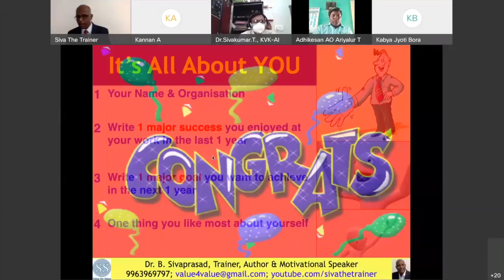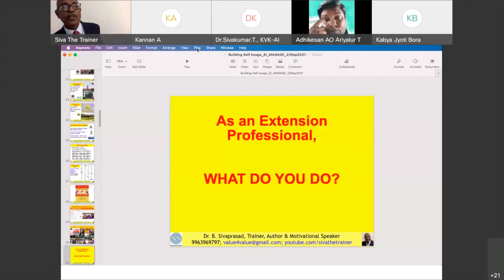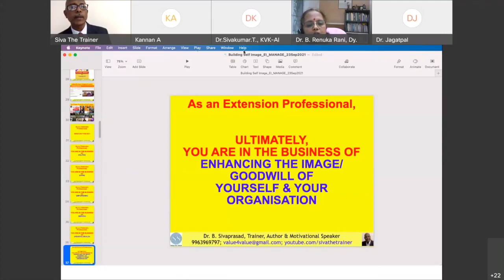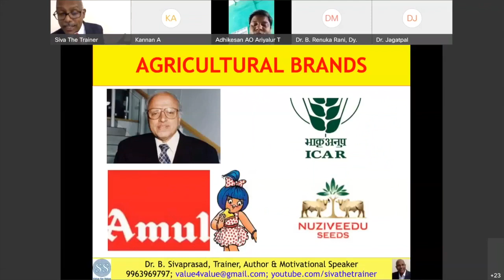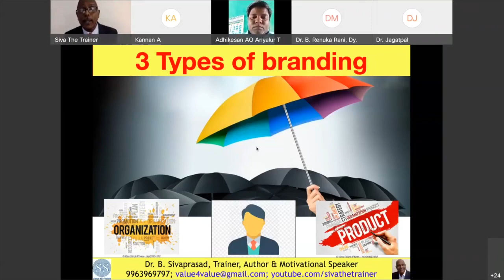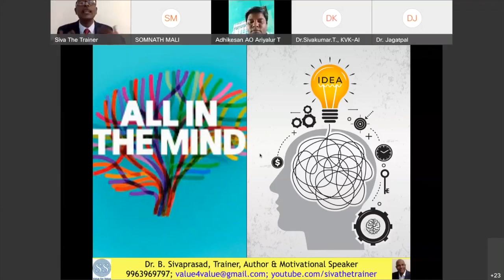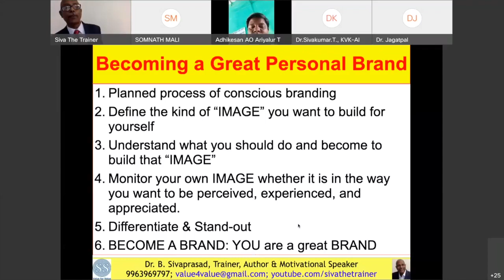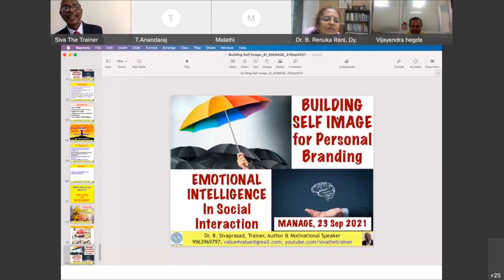Personal Branding I Training Session I MANAGE Hyderabad